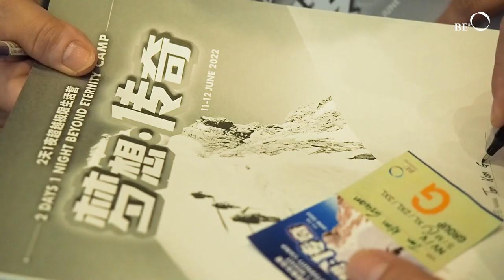BE International - Beyond Eternity Camp Mandarin 2022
The electrifying ⚡ energy and passion from the Beyond Eternity Camp Mandarin 2022!

BE Camp it's a fully immersive, energy-pumping experience guaranteed to motivate you into crafting your goals and turning it into reality.

Over 5 Top powerful speakers in the networking industry, they are the best leaders at guiding you through business transformation with proven results.

BE Camp is the opportunity to come learn from the best in the game and to horns new skills and knowledge on how to unleash the full potential of your business.

This is where massive transformation happens.

Want to be part of the team?